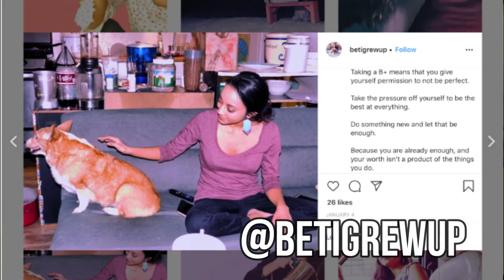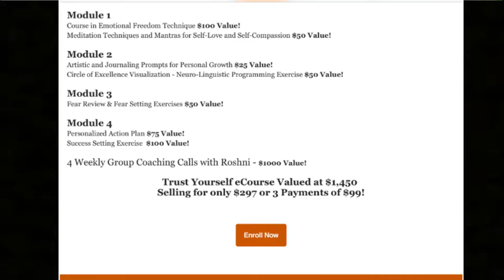WHY YOU PROCRASTINATE EVEN IF YOU CARE (& how to stop)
In this video I share why you procrastinate (even if you care) and strategies on how to stop procrastinating on your dreams.

Schedule a Life Coaching Call